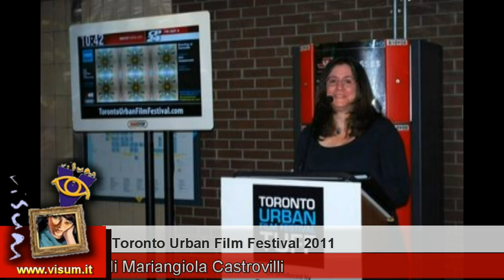La V edizione del Toronto Urban Film Festival 2011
Il TTC(Toronto Transit commission) come sanno i torontoniani è il più veloce e sicuro mezzo di trasporto per spostarsi in lungo e in largo a Toronto.